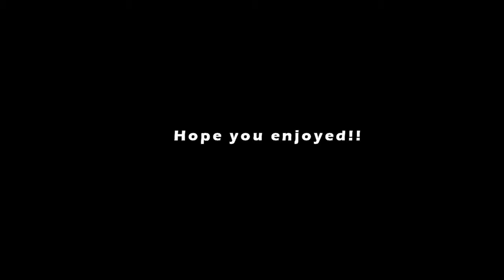Siper Elite v2 montage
Sniper Elite v2 Montage